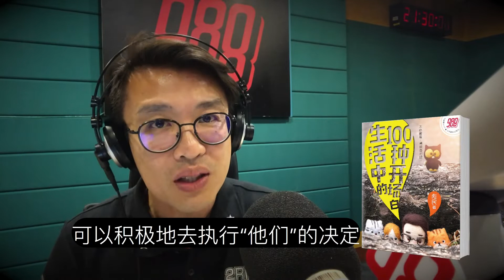少数要服从多数，就只能无奈吗？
Night听开场白 衍生话题
“重要的事情 自己决定
关于别人的决定 你主宰自己的态度“

彪民新书《生活中的100种开场白》
收集100则此类 Night听开场白 文章
30/4/2019前公开预购，依预购量出版。

电台DJ 彪民
988 今晚最Night听 电台节目3分钟精华